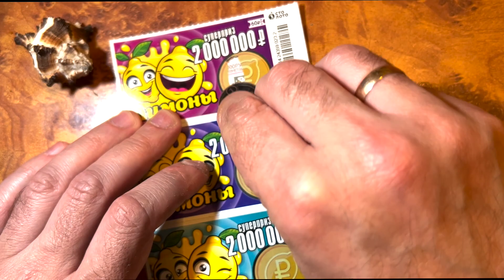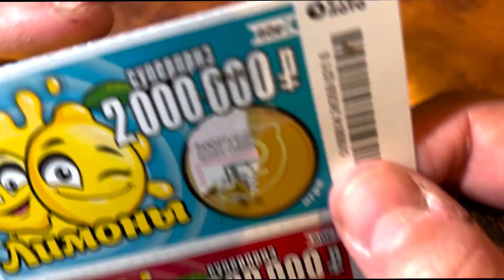ТАКИЕ ЛИМОНЫ МНЕ ПО ДУШЕ!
каквыигратьвлотерею СТОЛОТО УНЛ M.C.Л рабочийметодигрывлотерею числоваял отерея#моментальнаялотерея#лотомаксима#какстатьбогатым#

4 комментария